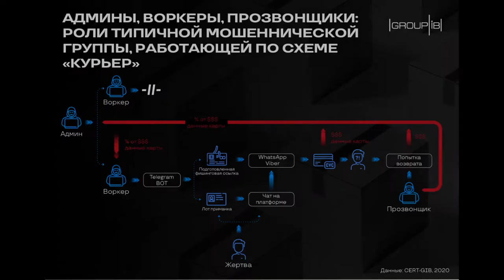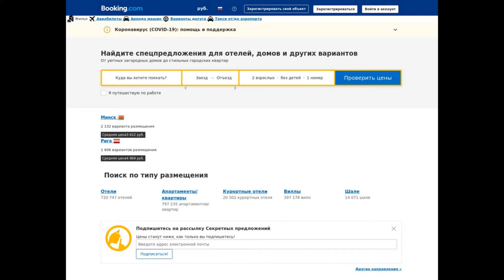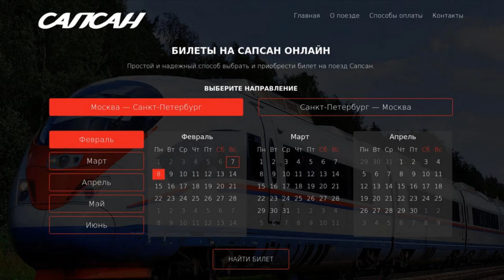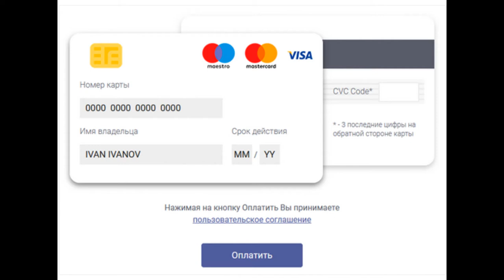Мошенничество в Интернете. Часть 1: тренды, поддельные сайты и фишинг, псевдоброкеры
Ярослав Каргалев (заместитель руководителя Отдела реагирования (CERT) Group-IB) в первой части диалога с Александром Дроздовым (руководитель специальных проектов Координационного центра доменов .RU/.РФ) рассказывает о трендах в киберпреступлениях по состоянию на март 2021 года, о фишинге, поддельных сайтах и псевдоброкерах

1:22​ Мошенничество в области туризма, бронирования
3:20​ Поддельные сайты продажи железнодорожных билетов
7:10​ Псевдоброкеры
9:48​ Статистика МВД по киберпреступлениям